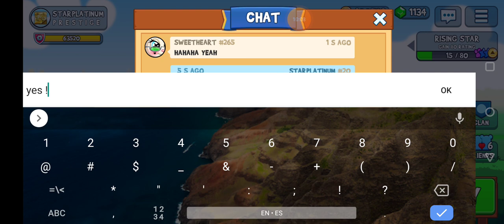NOOB POWER UPS ALERT !!!!☺️🌞🎉🎊 STAR PLATINUM #20 AND SWEETHEART GO BACK TO BACK !! OMG